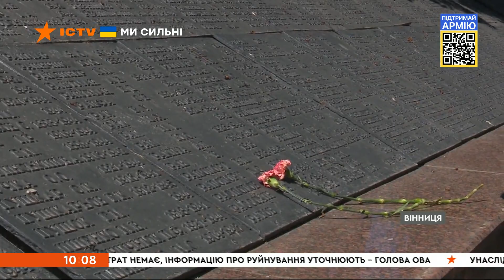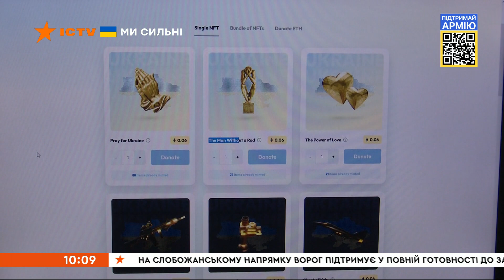🛑Вікна-новини. Випуск від 10.05.2022 (10:00)